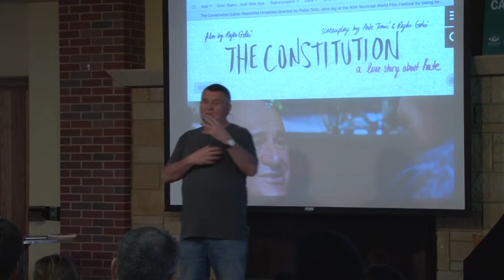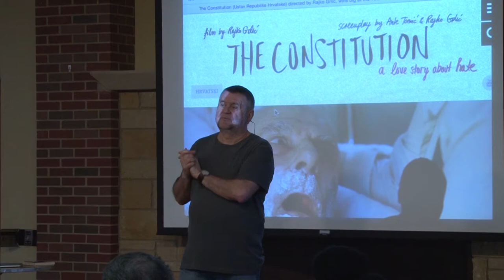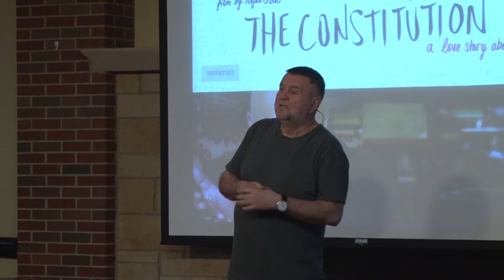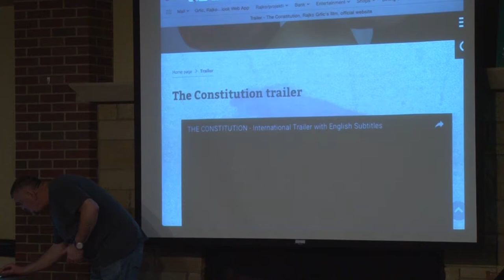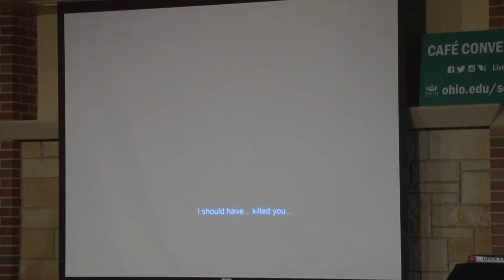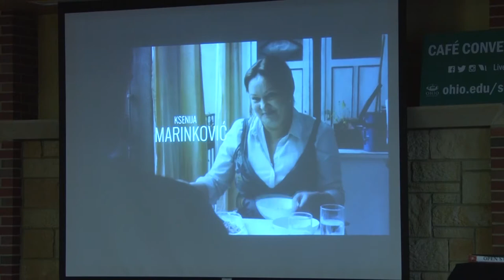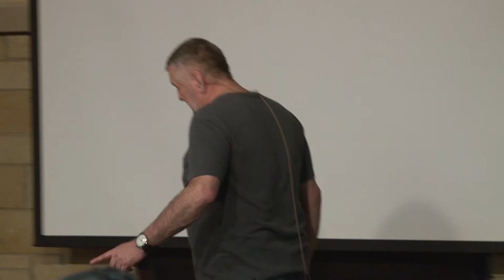Cafe Conversation with Rajko Grlic 01-25-2017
Rajko Grlic, Distinguished Professor, "The Constitution and How I Wrote It,